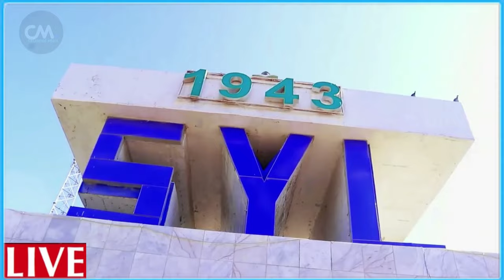DEG DEG Ciidankii Jordan oo ku biiray Dagalka Gaza Xadka Falastin ayey u dhaqaaqeen Boqorka Hanjabad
DEG DEG Wararkii ugu Dambeyay Jordan oo Dagaalka ku biirtay Ciidankii Jordan oo aad u hubeysan oo Galay Xadka Falastiin Furimaha Dagaalka Gaza Boqorka Jordan wacad ku Maray D... & Duqeynta isbitaalka Indonesia Xasuuq culus